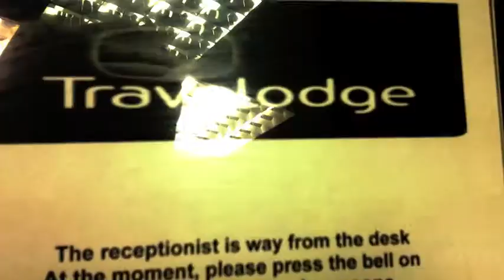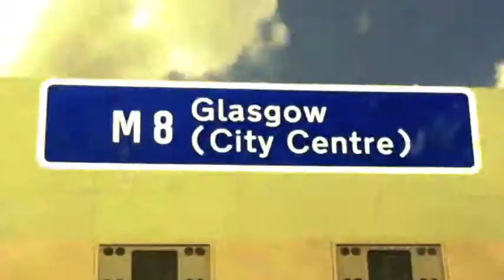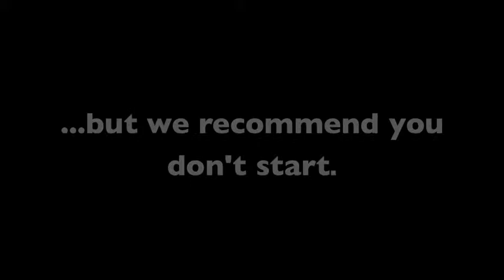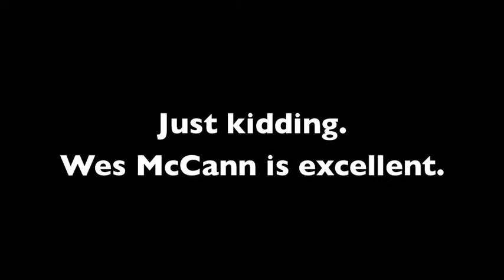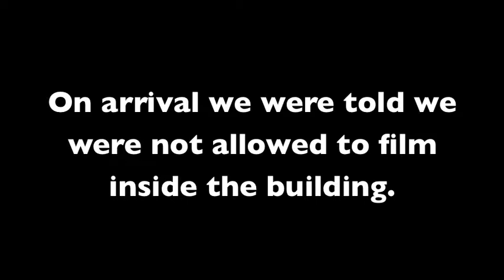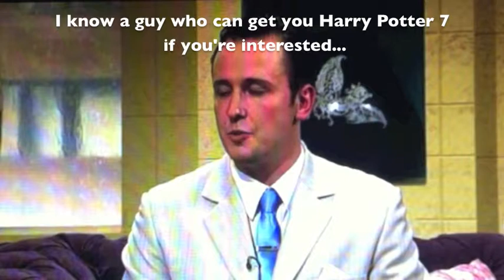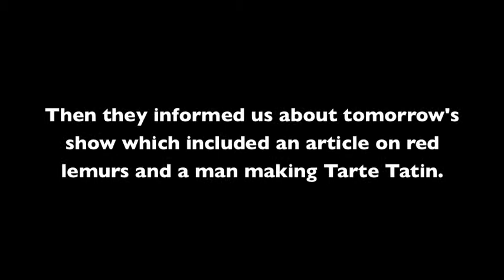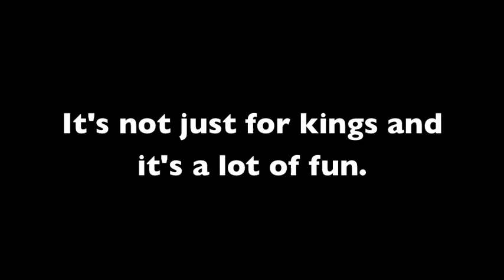Buddy Goes To... Glasgow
Everyone's favourite slightly offensive mini-series. This week the show is in Glasgow - famous for its Nando's, its Café Nero and of course its Winter Gardens.